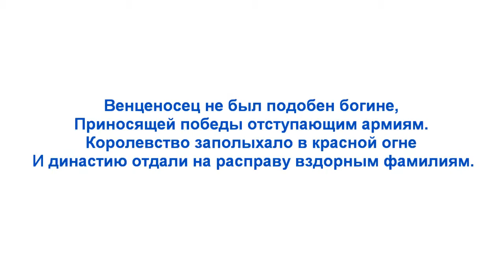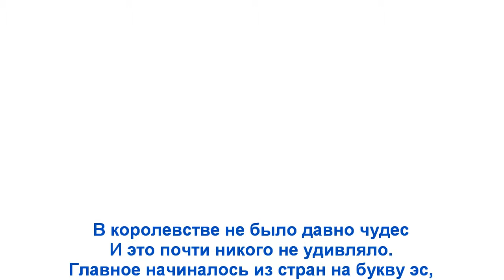Венценосец. Crowned head.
Стихотворение "Венценосец". Автор - Теймураз Мамучадзе.